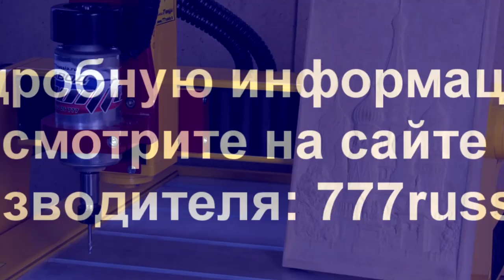Фрезерный станок с ЧПУ CNC-mini. Панно Храм Василия Блаженного 89896226777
Фрезеруем панно на станке с ЧПУ CNC mini. Москва. Более подробную информацию о станках читайте здесь:
Производитель: Каменский станокстроительный завод